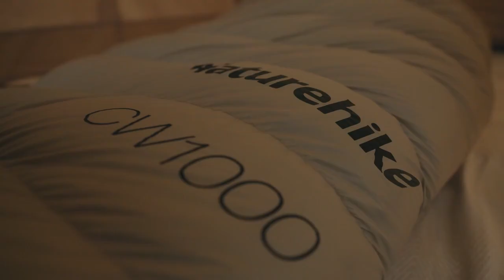SLEEPING BAG MUMMY GOOSE DOWN NATUREHIKE NH22YD001 CW700 CW1000 KANTONG TIDUR MUMI BULU ANGSA TEBAL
SLEEPING BAG NATUREHIKE GOOSE DOWN CW700 CW1000 NH22YD001

-Brand : Naturehike
-Model NO. : NH22YD001
-Name : Envelope Type Goose Down Sleeping Bag
-Style : CW700 / CW1000
-Weight : About 1.4kg (CW700) / About 1.74kg (CW1000)
-Size : 220x80cm
-Packing Size : 22x42cm (CW700) / 24x44cm (CW1000)
-Material :
 *Fabric/Lining : 20D 420T Nylon
 *Filling : About 700g Grey Goose Down (CW700) / About 1000g Grey Goose Down (CW1000)
-Goose Down : 90% Grey Goose Down
-Comfort Temperature : -2/28.4 (CW700) / -5/23 (CW1000)
-Limit Temperature : -9/15.8 (CW700) / -13/8.6 (CW1000)
-Extreme Temperature : -22/-7.6 (CW700) / -32/-25.6 (CW1000)
-Color : Khaki